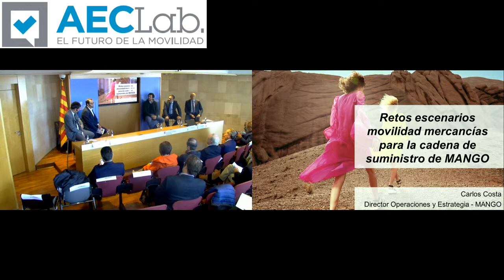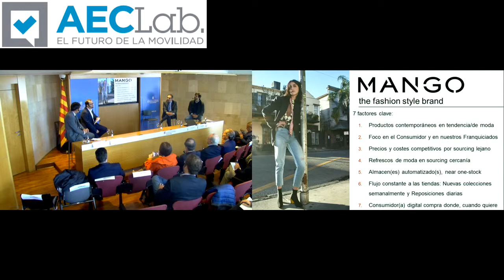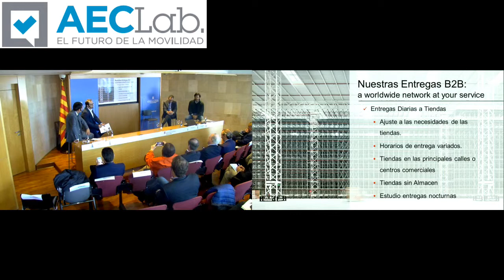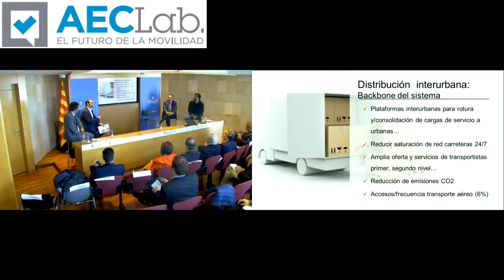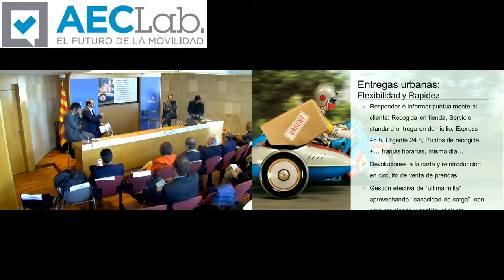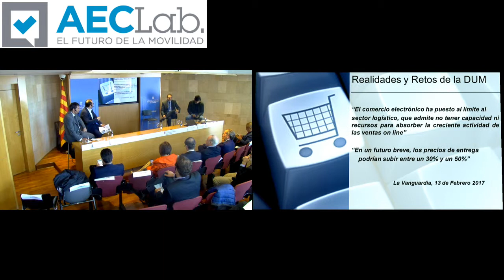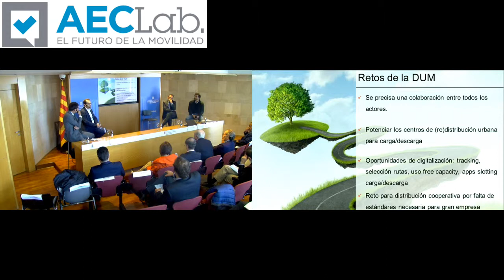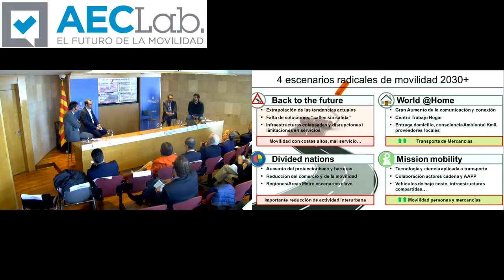Carlos Costa (Mango) - AECLab "Thinking of mobility. Thinking on the road" (30/03/2017)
Carlos Costa (Mango) en el Workshop de AECLab "Thinking of mobility. Thinking on the road"